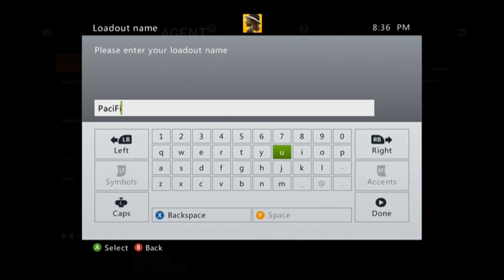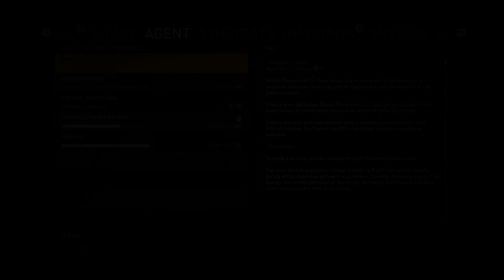Let's Play Syndicate - Co-op Part 7 - Northern Territories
Our next job as globe trotting Wulf Western agents takes us to the Northern Territories in Australia, land of walkabouts and monstrous bugs as far as I'm aware. The gimmick here is very simple, Jeff takes on the role of a PaciFist and will not shoot any bullets, only heal. David will shoot bullets (but will be shot by many, many more). Who will get more points in the end?

Also, we'll be playing this one on Hard mode rather than normal just to spice things up. The main difference between the modes is the sheer amount of Sergeants, Liquids, Reactives and Electric Armor units that get spawned in. We also get to see some of the breach jamming units from the single player campaign.